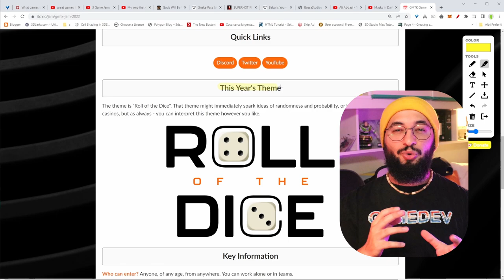The GameJam Trap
This video is about my own experience and I'm not saying that gamejames are evil and that you shouldn't join them.
Most of this video talks about time waste

                         -  Dj Quads